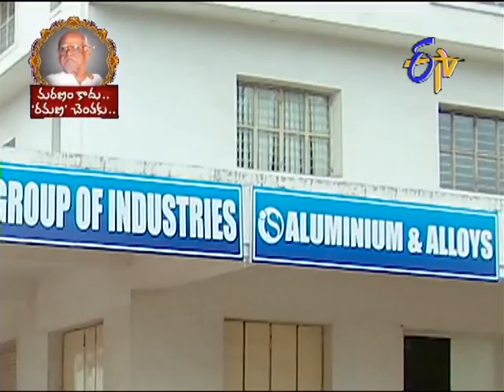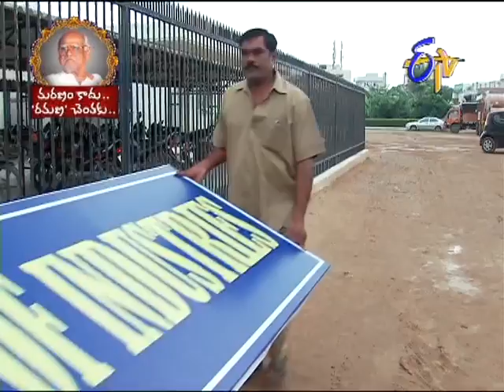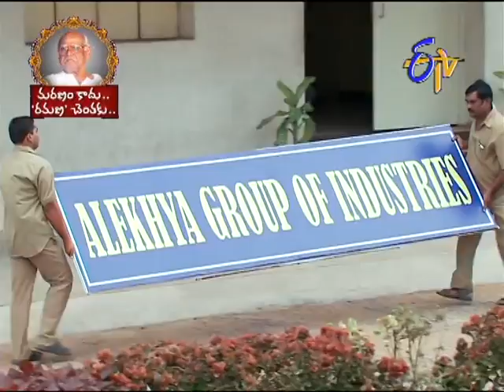Bharyamani - భార్యామణి - 1st september 2014 - Episode No 1676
Bharyamani –1st september  2014  Episode No 1676

The story about the role played by the wife in winning the hearts and minds of the family members and how she manages the critical situations in her life with ease.